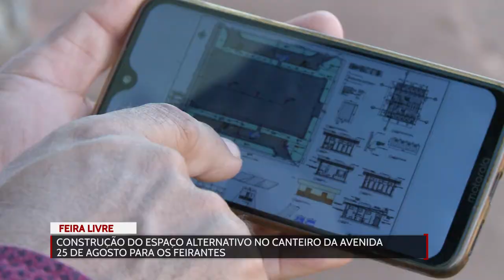CONSTRUÇÃO DO ESPAÇO ALTERNATIVO NO CANTEIRO DA AVENIDA 25 DE AGOSTO PARA OS FEIRANTES